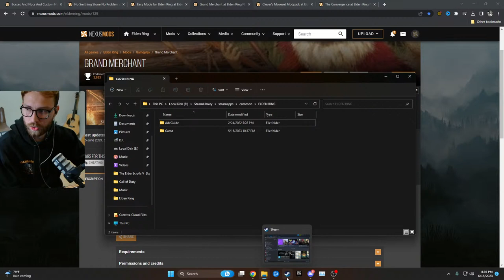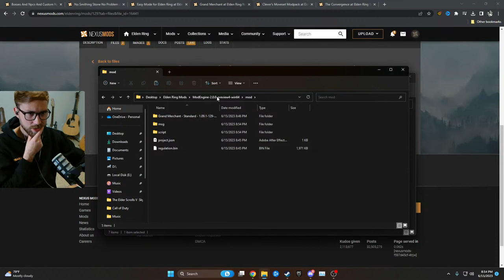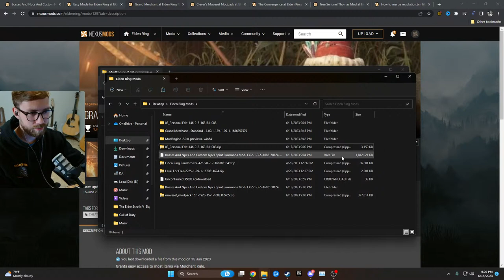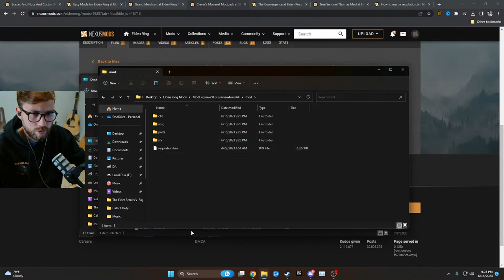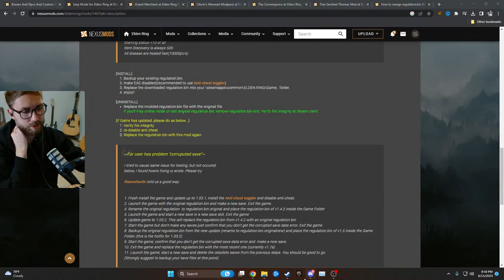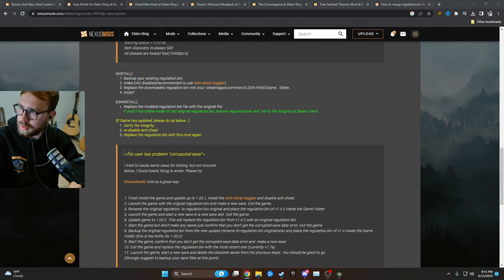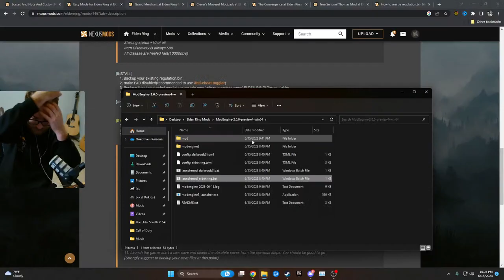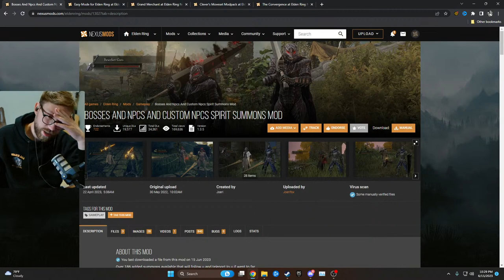How to Install Elden Ring Mods Live Stream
Here's how to install Elden Ring mods step by step. In this live stream you'll see how to install a variety of Elden Ring mods quickly and easily. Some of the mods that I'll be testing out are The Convergence, Clever's Moveset Modpack, Grand Merchant, Easy Mode for Elden Ring, No Smithing Stone No Problem, and Bosses And Npcs And Custom Npcs Spirit Summons Mod.

Below are instructions for a good time...